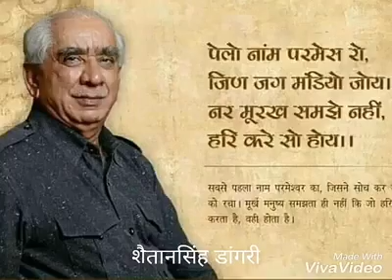धुंसो बाजे रे राठोड़ो रावली मारवाड़ रो _dhunso rathodi new songs_राठोडी नया गीत धूंसो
barmer boys barmer jaisalmer folk songs बाड़मेर जेसलमेर सुपरहिट लोकगीत
कुटल खान देवड़ा kutal khan चम्पामेथी सुपरहिट जोड़ी